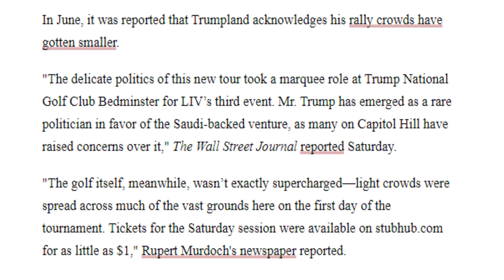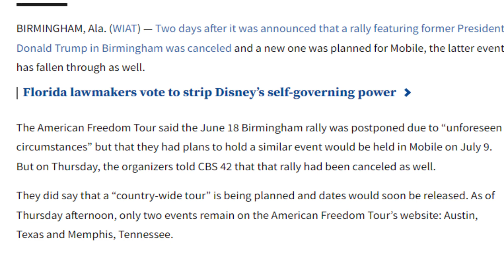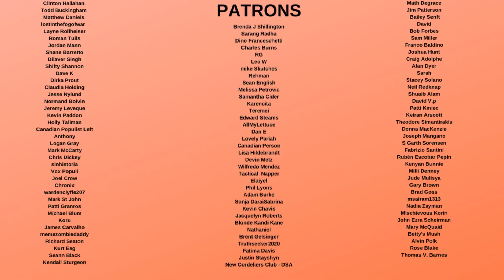Trump Forced to CANCEL Two Rallies as Ticket Sales FLOP